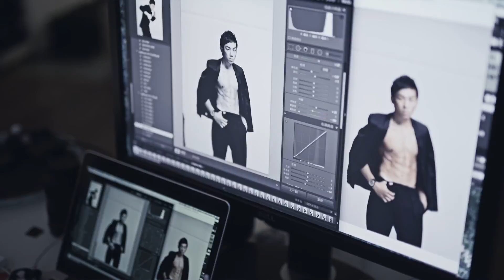最孩子臉的世界冠軍 曹星如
一張孩子臉，一把娃娃聲，卻有一雙最有力的拳頭。曹星如有著跟外表不一致的大理想，希望30歲前奪世界冠軍。日復日的訓練，一場又一場勝利，離冠軍愈來愈近，WBA世界冠軍拳王河野公平居然輸了。曹星如的plan B，第一步跟plan A一樣，先在10月8日專心對賽前川龍斗，第二步，是挑戰IBO世界冠軍，南非拳手Gideon Buthelezi。前面還有很多路要走，但在很多香港人心目中，他已經是冠軍。